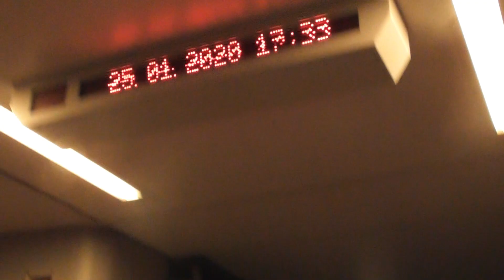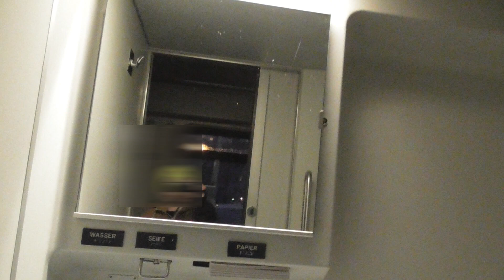Innenraumrundgang in der Baureihe 643 von DB Regio AG Mitte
Herzlich willkommen zu einem neuen Video auf meinem Kanal!
In diesem Video geht es um den Innenraum der BR 643 von DB Regio AG Mitte.

Tfz-Nummer: 643 005/505

Aufgenommen in Pirmasens Hbf.